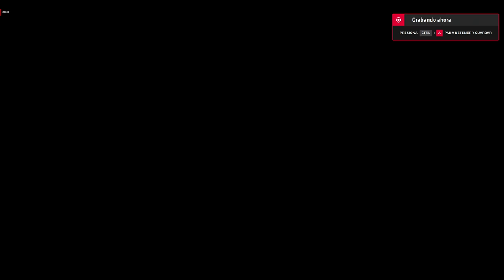MKWII Neptune777 Forza MAX in developing WIIMMFI races 2020 04 14 2k 3